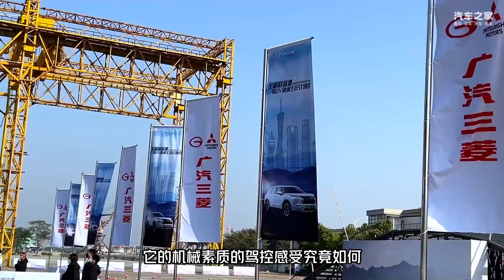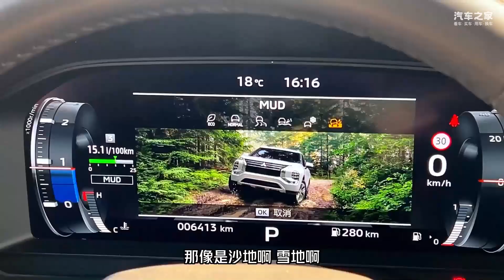8组极限越野测试狂虐全新欧蓝德，得出了三点结论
车系： 欧蓝德